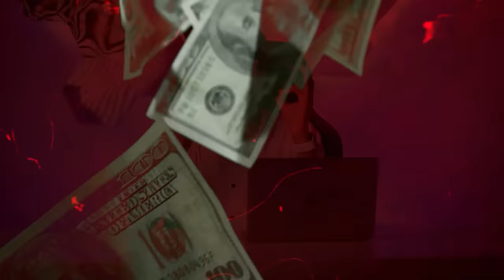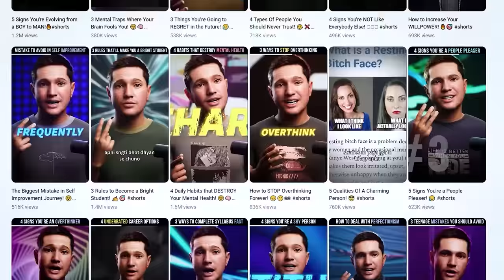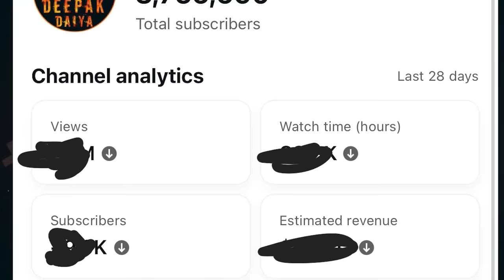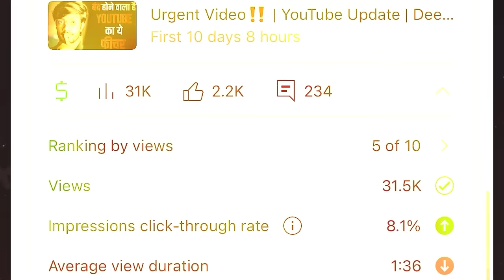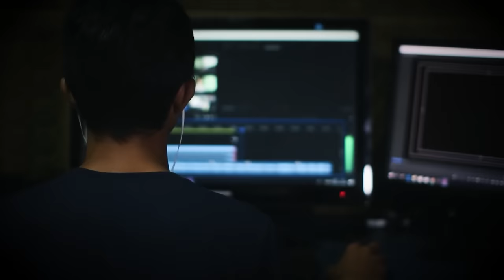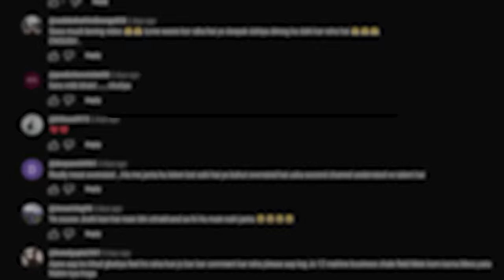The Dark Truth Of YouTube | Deepak Daiya 2.0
🔻Product Links : 🔻

YouTube Pillow
YouTube Mug
Artificial Plant
Led Strip Light
Monitors Stand
Desktop Speakers
Hexagon light
RGB Tube Light
Desk Mat
Laptop Stand
Gaming Chair
LG Monitor
Pop Filter
Face-Cam Mic
Sony Lens
GODOX SL60W
Softbox with Bowens Mount